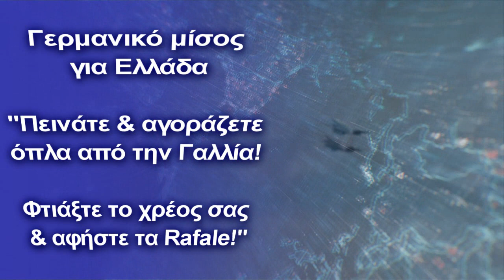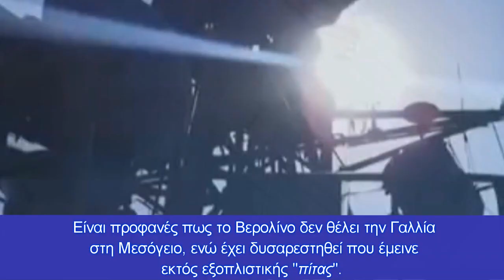Γερμανικό μίσος για Ελλάδα: ''Πεινάτε & αγοράζετε όπλα από την Γαλλία!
Έμειναν εκτός εξοπλιστικής ''πίτας'' και βγάζουν εμπάθεια!
Πολλά νεύρα έχουν οι Γερμανοί με την Ελλάδα. Η χώρα μας επιτέλους αγόρασε μαχητικά, ενώ ''ψάχνει'' την επόμενη φρεγάτα για το Πολεμικό Ναυτικό. Αυτές οι κινήσεις της Αθήνας ενόχλησαν το Βερολίνο και οι δημοσιογράφοι που πληρώνονται από την καγκελαρία, ''απασφάλισαν'' ξανά κατά του ελληνισμού!

Το Γερμανικό ΜΜΕ Tagesschau αναφέρει τα εξής: ''Η Ελλάδα αισθάνεται ότι απειλείται από την Τουρκία και εξοπλίζεται συνεχώς. Η Αθήνα αποφάσισε να δαπανήσει 10 δισ. εκατομμύρια ευρώ, την στιγμή που η Ελλάδα πριν λίγα χρόνια βρισκόταν σε μνημόνια, ενώ τώρα ελέω πανδημίας και πάλι η Αθήνα αντιμετωπίζει οικονομικά προβλήματα. Ενώ έχουν ένα βουνό χρέους, θέλουν όπλα. Οι Γάλλοι στηρίζουν ξεκάθαρα την Ελλάδα, ενώ ο πληθυσμός της, παρά τα προβλήματα, θέλει να ενισχυθούν οι ΕΔ'', αναφέρει το άρθρο.

Είναι προφανές πως το Βερολίνο δεν θέλει την Γαλλία στη Μεσόγειο, ενώ έχει δυσαρεστηθεί που έμεινε εκτός εξοπλιστικής ''πίτας''.

Από την άλλη όμως η Τουρκία θα πάρει και τα υποβρύχια και τα εξαρτήματα που της λείπουν για τα τανκ ALTAY! Μην ξεχνάμε πως η Γερμανίδα Καγκελάριος Άγκελα Μέρκελ και ο Πρωθυπουργός της Βουλγαρίας Μπόικο Μπορίσοφ ήταν οι ηγέτες της ΕΕ που αντιτάχθηκαν ανοιχτά στις κυρώσεις κατά της Άγκυρας!

Είναι ξεκάθαρο πλέον πως η Γερμανία ηγείται της ομάδας που στηρίζει τον Ερντογάν εντός ΕΕ. Το Βερολίνο θέλει μέσω των διαπραγματεύσεων να ελέγχει Αιγαίο και Α. Μεσόγειο.

Αντιθέτως το Παρίσι επιλέγει την στρατικοποίηση, διότι γνωρίζει αρκετά καλά πως εάν περάσει του Ερντογάν, τότε η Γαλλία αυτομάτως βγαίνει εκτός παιχνιδιού.
 Τι πρέπει να κάνει η Αθήνα; Απλά πράγματα. Να επαναρχίσει άμεσα διάλογος εφ’ όλης της ύλης Ελλάδας-Γαλλίας, που θα αφορά το σύνολο της αμυντικής συμφωνίας των δύο χωρών και φυσικά τις γαλλικές υπερσύγχρονες φρεγάτες που είναι υποψήφιες για ένταξη στον ελληνικό στόλο, στέλνοντας με αυτό τον τρόπο ένα ηχηρό μήνυμα σε Βερολίνο και Άγκυρα.